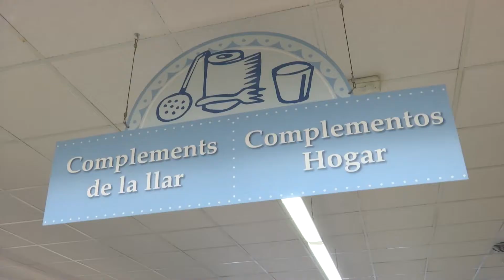Mercadona continúa su apuesta por la sostenibilidad medioambiental